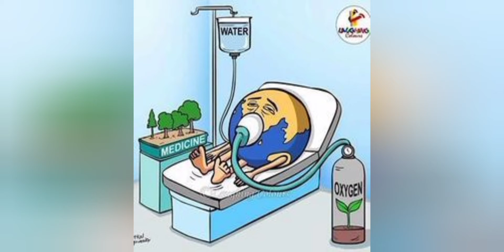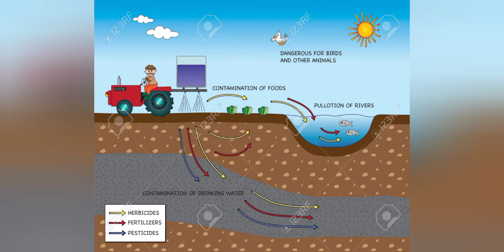1AM- projet 2- séquence 2- compréhension orale- Qu'est-ce que la pollution?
Projet 2: Je réalise avec mes camarades un dossier documentaire pour expliquer les progrès de la science et leurs conséquences.
Séquence 2: J'explique les différentes pollutions .
Séance: Compréhension orale
Support: Qu'est-ce que la pollution?